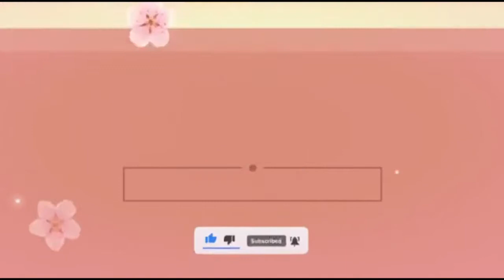HOW TO DO BOB CUT, PERFORMED BY CHERY MAE MERCADAL | TAGALOG TUTORIAL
Visit Mama Nonzkie Salon @ Nunez - Aparente St. Purok Malakas (fronting Brigada Pharmacy, near Malakas Public Market) Brgy. San Isidro, General Santos City 9500.